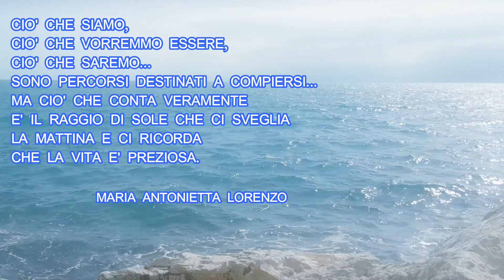PREZIOSA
Ma ciò che conta veramente è il raggio di sole che ci sveglia
la mattina e ci ricorda che la vita è Preziosa.
Testo di Lorenzo Maria Antonietta - Musica di Luigi Quarta